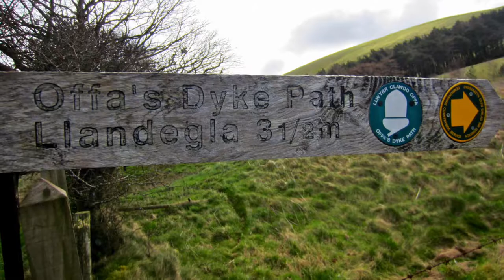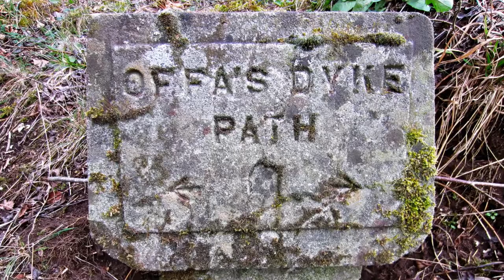Mary Chapin Carpenter - We Traveled So Far (HD) (2 of 5) - Hiking Offa’s Dyke Path - Wales & England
Photos and video to the song “We Traveled So Far” by Mary Chapin Carpenter.  Images and video were taken while hiking the Offa’s Dyke Path in Wales and England.  Offa’s Dyke Path is one of Britain’s National Trails.  This trail follows the English/Welsh border for 177 miles (285 km) alongside a 1200-year-old earthwork.  Offa’s Dyke was built by Offa, the powerful Anglo-Saxon King of Mercia (757 to 796 CE) to establish a frontier between his kingdom and the Welsh.  The Dyke consisted of a high bank and a wide, deep ditch and can be traced, with some gaps, from the River Severn to the River Dee.  It runs from Prestatyn to Sedbury, near Chepstow, and passes through the varied and little-frequented landscapes.  Sedbury can also be the starting point if one desires to hike northward.

Cities and towns traveled through included Prestatyn, Bodfari, Clywd Gate, Llangollen, Craignant, Llanymynech, Buttington, Churchstoke, Knighton, Kington, Hay-on-Wye, Pandy, Monmouth, Sedbury Cliffs, and Chepstow.